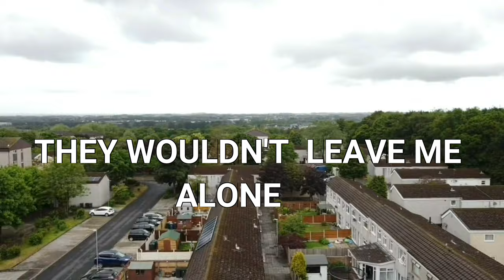DJI MAVIC MINI'S FIRST DAY OUT AND , ATTACKED BY PIGEONS, 🕊🦅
Hi my Rc family and friends,  this is my First Propper Editing video of the DJI Mavic Mini. Nothing special,  just to get the feel of the Drone and how to get different camera views.

Hope you Enjoy this Video,  Also Bonus Footage at the End Lol 🕊
I really appreciate your support and kind words,  KEEP SAFE AND WELL, 😉LOVE YOU ALL SO MUCH 😍🥰